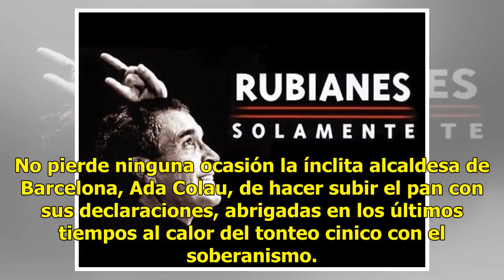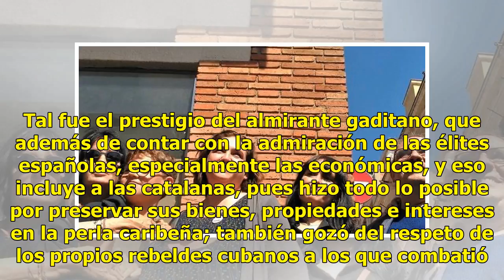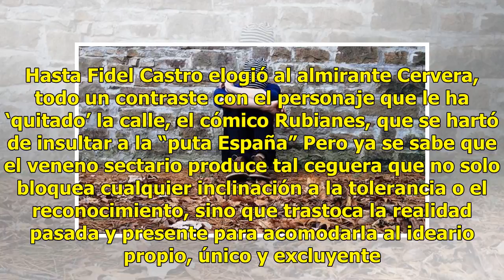Ada Colau y su alegre fascismo